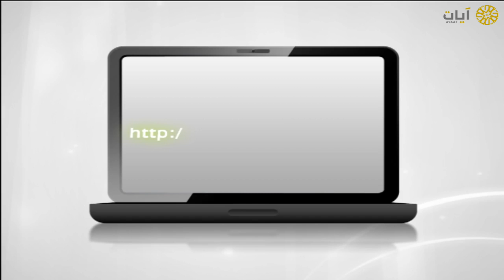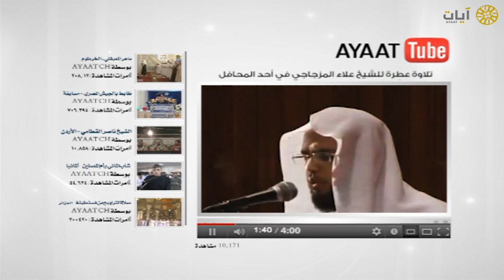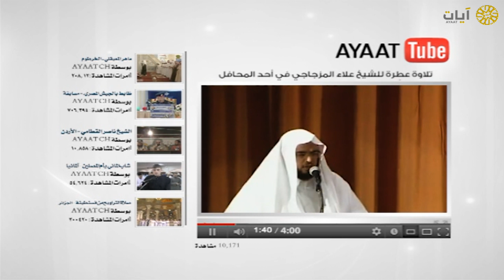آيات يوتيوب - تلاوة علاء المزجاجي في أحد المحافل